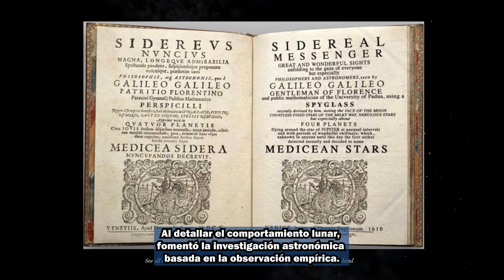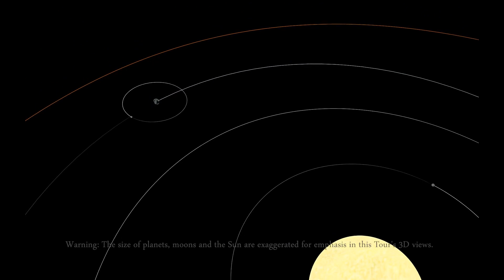414 Años de Descubrimiento: Las Lunas de Júpiter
414 Años de Descubrimiento: Las Lunas de Júpiter
Galileo Galilei desafió los límites de la observación astronómica en 1610 al revelar las Lunas Galileanas de Júpiter.